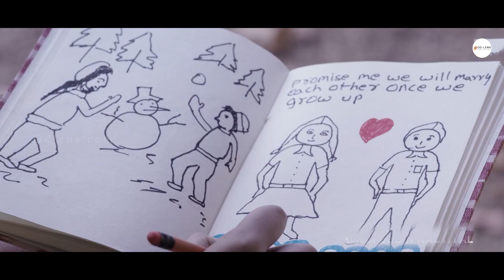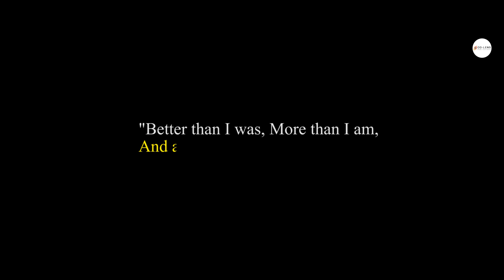Rajat & Shradha || Best Latest Creative Pre Wedding Shooting in india || Od lens Bhubaneswar Odisha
Rajat & Shradha Pre Wedding Video || Latest New Generation creative Cinematic Pre Wedding Shooting at Bhubaneswar Odisha India

pre wedding video ideas,
how to make pre wedding video,
best pre wedding video,
pre wedding shoot album,